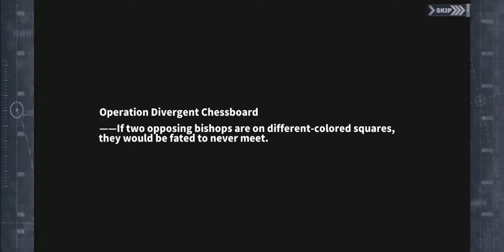Azur lane Gameplay Die Deutschen kommen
Die Beschreibung der Azur Lane Das ist, was Sie wollen "Schlacht der Marine - Roman -" · Anthropomorphes Schiffsmädchen x Shooting RPG! Ein Shooting-RPG, das ein Schiff manipuliert, das ein Schiff weltweit als süßes Mädchen personifiziert hat! Für den Fall In der Welt der "Azure Lane" weben individuelle Charakterreiche, lasst uns ankern! · Schießspiel mit erfrischendem Gefühl durch einfache Bedienung! Für den Fall "Azur Lane" Das größte Feature ist das Schießspiel · Organisiere eine Flotte von bis zu sechs Schiffen, durchfahre die feindlichen Schüsse und besiege den Feind! Für den Fall · Es ist in Ordnung, die Kugeln des Feindes zu treffen! Es gibt automatische Operation, sogar Leute, die nicht gut in der Handlung sind, können es genießen! · Lass uns deine eigene Flotte machen! Für den Fall Ein berühmtes, manchmal manisches Schiff weltweit, einschließlich japanischer Schiffe, erscheint! - Mehr als 100 Schiffstypen und süße und schöne Charaktere zeichnen sich aus! · Mit einem günstigen Abschluss-System, stärken Sie Ihre Lieblingsfiguren frei, nur für Ihre Tochter!